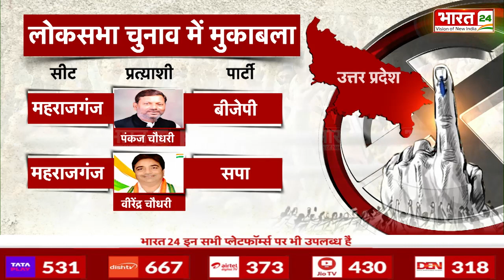Lok Sabha Elections 2024 : सातवें और अंतिम चरण चरण में क्या होगा ? | PM Modi | BJP | Rahul Gandhi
Lok Sabha Elections 2024 : What will happen in the seventh and final phase? | PM Modi | BJP | Rahul Gandhi | Lok Sabha Elections 2024 : What will happen in the seventh and final phase? | PM Modi | BJP | Rahul Gandhi |

Anchor Name : Poornim Mishra , Shikha Thakur , Mahima Singh , Ayush Sooryavanshi | Show Name : 4 Ka Vaar | Time : 08: 00 PM |
Date : 29/05/2024 |